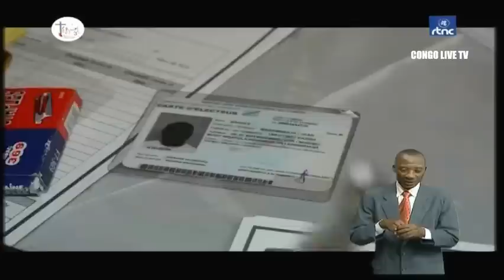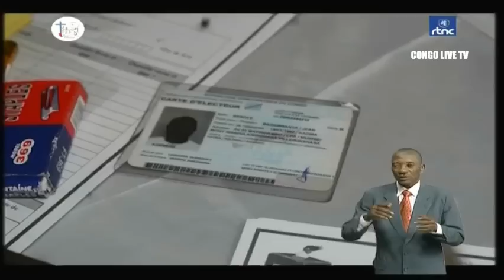🔴RDC : SUIVEZ LE GRAND JOURNAL DE CE JEUDI LE 12.01.2023 RTNC EDITION 19H00